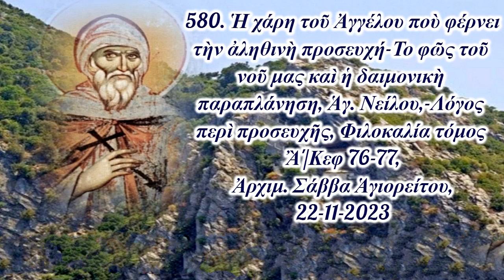580. Ἡ χάρη τοῦ Ἀγγέλου ποὺ φέρνει τὴν ἀληθινὴ προσευχή-Ἁγ. Νείλου, Ἀρχ. Σάββα Ἁγιορείτου 22-11-2023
ΚΗΡΥΓΜΑ_580. Ἡ χάρη τοῦ Ἀγγέλου ποὺ φέρνει τὴν ἀληθινὴ προσευχή-Το φῶς τοῦ νοῦ μας καὶ ἡ δαιμονικὴ παραπλάνηση, Ἁγ. Νείλου,-Λόγος περὶ προσευχῆς, Φιλοκαλία τόμος Ἂ'/Κεφ 76-77, Ἀρχίμ. Σάββα Ἁγιορείτου, 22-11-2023